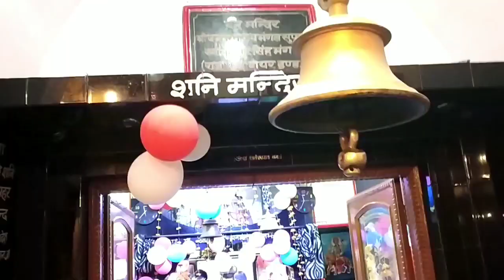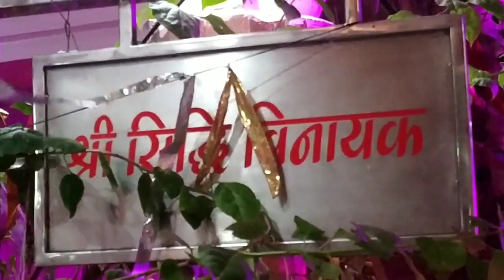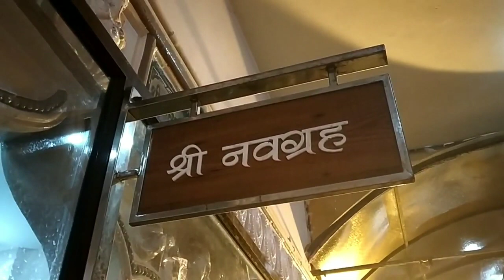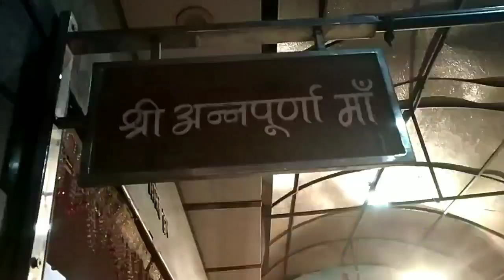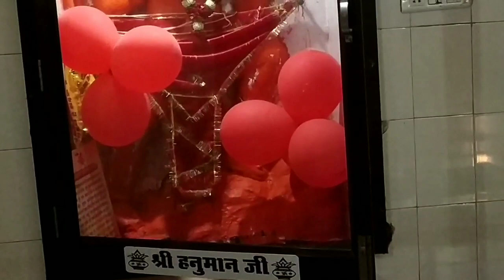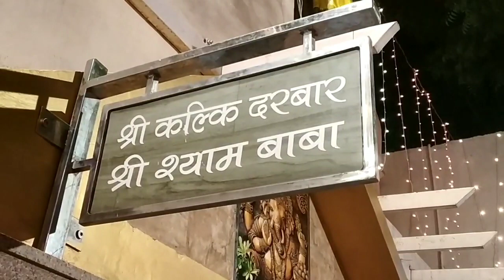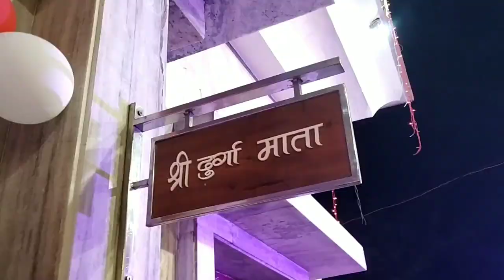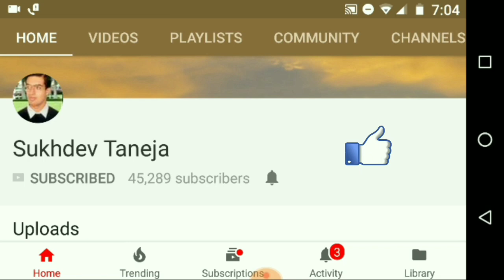श्री दुर्गा मंदिर हिसार में जन्माष्टमी की झाँकियां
हिसार शहर की जन्माष्टमी की झांकियाँ (श्री दुर्गा मंदिर, हिसार)

Watch out Janmashtami Celebration in Shree Durga Mandir (2019) (Hisar) (श्री दुर्गा मंदिर हिसार) (Birthday Celebration of Lord Krishna).

Aakrati Goddess Laxmi Brass Statue

Two Moustaches Shiva Head with Sheshnaag Brass

Collectible India Shiva Idol Statue Hindu God

Vrindavan shopi Spiritual Kamdhenu Cow, Calf and Lord Krishna Idol

Esplanade Brass Shiva Parvati Shiv Parivar

Wonderful Brass Metal Decorative Religious Statue of Lord Ganesha

Salvus App SOLUTIONS Handmade Lord Shiva Metal Statue

RUDRA DIVINE Metal Feng Shui Turtle

Origin Storage Vidya Soap Stone Crafts Painted Shivling (4 Inch)

KARTIK Hand Carved Lord Ganesha Resin Sculpture 6.5-Inch

TIED RIBBONS Lakshmi Ganesha Idol Figurine (7.6 cm x 4 cm)

Aone India Dhanvantari - The Physician of The Gods (Holding The Vase of Immortality and Herbs) - Brass Statue (10inch)

Kartique Hindu Goddess Maa Laxmi Idol Brass Statue Standing in Loltus

Numeroastro Beautifully Handcrafted Laddu Gopal | Baal Krishna Idol In Brass (7.5 Cms)

Collectible India 8 Inches Lakshmi Idol for Home puja

Skeyaa Ideal Gift- Beautiful Handicraft Brass Sun Surya Face Wall Hanging (Size: 10 X 9.5 inch) Weight 1.62 Kgs

Plusvalue Maha Vastu Nandi Brass Bull (3.5 inch)

JRG Mayur Radha Krishna Brass Finish (Height - 20 cm)

eCraftIndia Lord Ganesha on Leaf White Metal Wall Hanging (15 x 1.25 x 22.5 cm)

Gold Art India Car Dashboard Gold Plated Ceramic God Ganesh Idol (8x7x7cm)

Two Moustaches Brass Ganesha Mask Wall Hanging

LuvBells Metal Showpiece Figurine (Gold_30 Cm)

Prosmart - Gold Plated Crystal Hand Carved Miniature Leaning Tower of Pisa Figurines

Gold Art India Ceramic White Terracotta Ganesha Idol, 8x7x7cm

PRAHLL Decorative Acrylic Ganesha Chowki for Puja Mandir (3.2 inch Stand)

APKAMART Hand Crafted Metal Sun Wall Hanging (11 Inch)

Janmashtami or the birthday of Lord Krishna has a huge spiritual significance in Hinduism. It is believed that lord Vishnu reincarnated in the form of lord Krishna on the auspicious day of Janmashtami. Lord Krishna was born in the darkness of night, inside a cell of a jail where His parents were locked up by Cruel King Kansa. It is said that at the moment of his birth, all the guards slept off, the chains broke and the barred doors gently flew open.

Krishna Janmashtmi or Gokulashtami is a popular festival of India and celebrated among Hindus with a great passion. Krishna Janmashtmi, Krishna Ashtami or Gokulashtami is a popular festival of India and celebrated among Hindus with a great zeal.

Janamashtmi has a story behind its origin and celebration. There was a king of Mathura named Kansa who was a wicked king. He had sister Devaki whose husband was Vasudeva. There was a prediction that Sri Krishna will born from Devaki and he would kill Kansa.  But the way this prediction was made, there will be the eighth avatar of lord vishnu who would kill Kansa. So, being an eighth avatar of Lord Vishnu, he was born in the middle of the night. Finally, Sri Krishna killed the wicked king, Kansa.

Krishna Janamashtmi is the day, when prayers and bhajans are sung by the people. Holy mantras are chanted out by the people on this day. People offer their prayers to Sri Krishna.

The temples of Lord Krishna are decorated, and bhajans and kirtans are sung or played on Janmashtami's night. At midnight, devotees gather around for devotional songs, dance and exchange gifts. The idol of the Baal Gopal or Little Krishna is placed in a cradle as a symbol of his birth. Some clothe and decorate the deity of Krishna while others string enormous flower garlands and other decorations for the temple. At midnight, the statue of infant Krishna is bathed and placed in a cradle, which is rocked, amidst the blowing of conch shells and the ringing of bells.